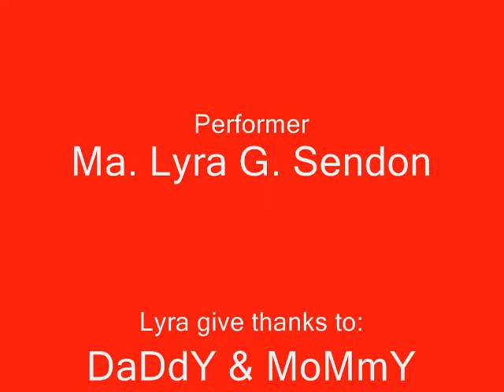beautiful girl (lyra)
lyra